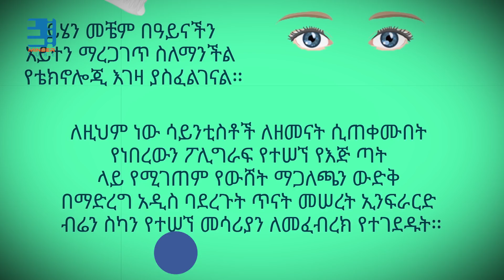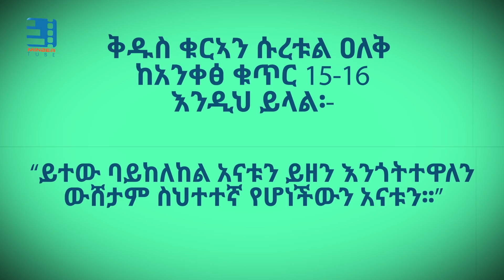ውሸታሙ አንጎል|| የቁርአን ተዓምር || The amazing Quran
Copyright @MinberTube